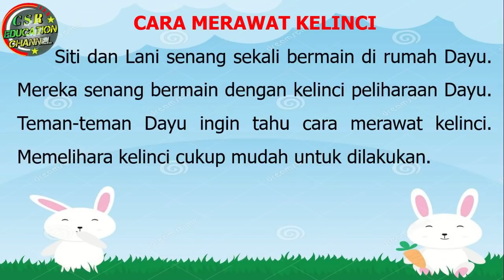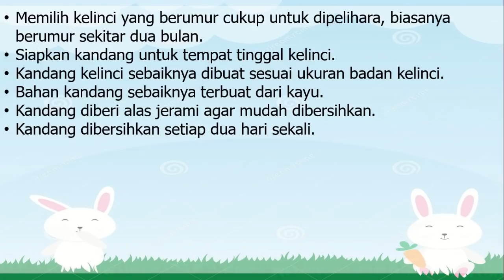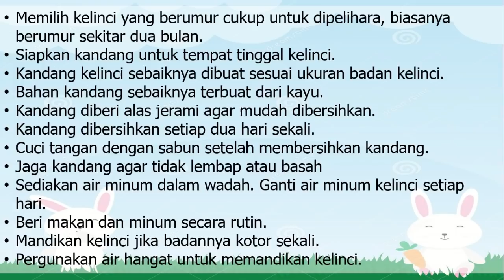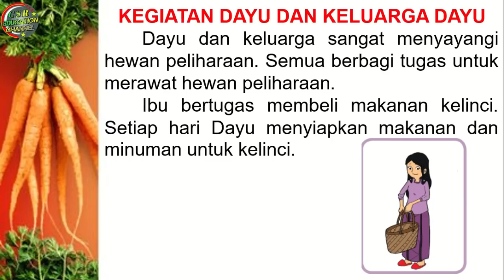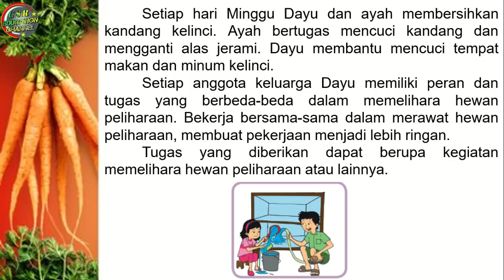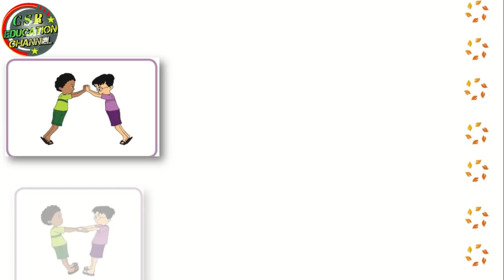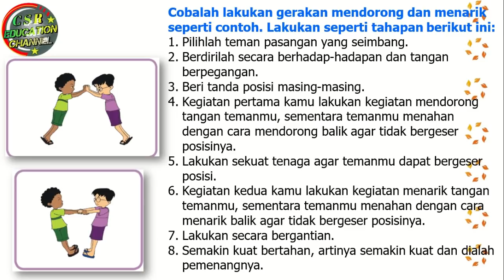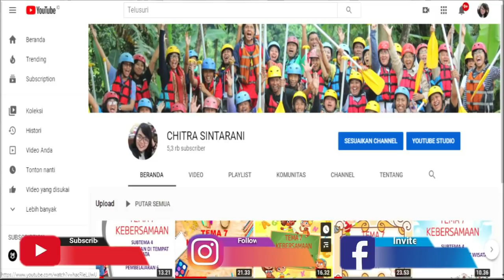Kelas 3 Tematik : Tema 2 Subtema 4 Pembelajaran 2 (Menyayangi Tumbuhan dan Hewan)